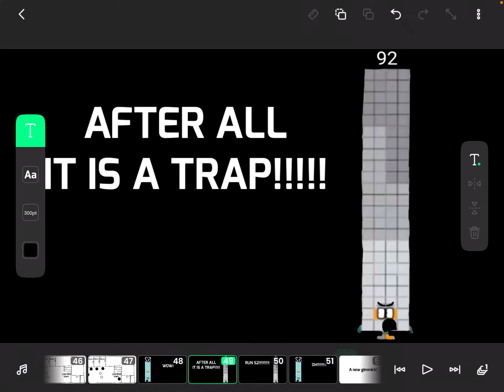92’s jailbreak episode 48